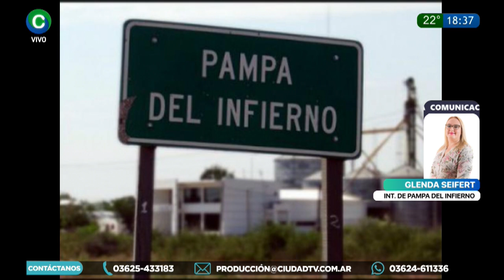SITUACION Y ANÀLISIS DE GESTIÒN MUNICIPAL EN PAMPA DEL INFIERNO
GLENDA SAIFERT - INT. PAMPA DEL INFIERNO